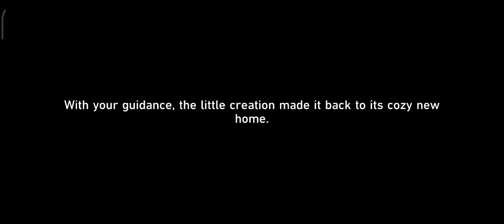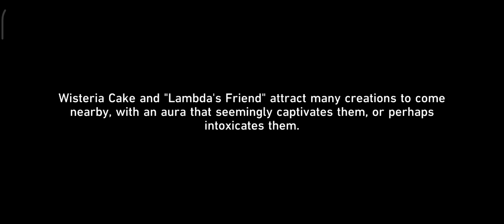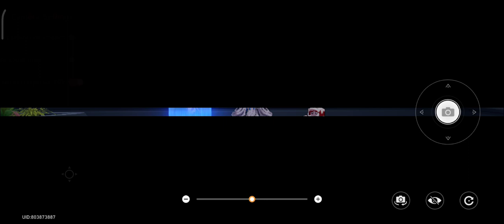Honkai: Star Rail Gameplay (674)